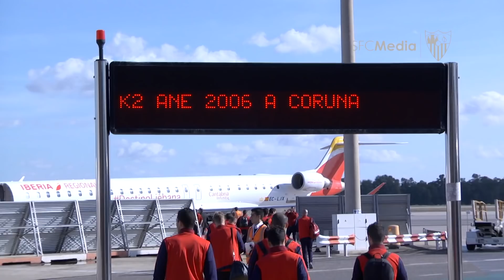Llegada del Sevilla FC a A Coruña 16/04/18